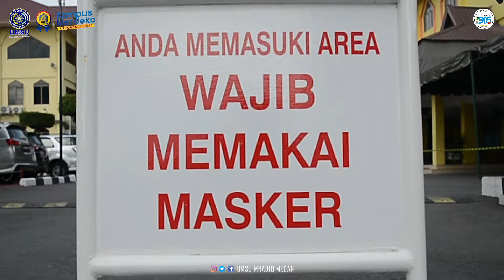WISUDA UMSU PERIODE II TAHUN 2020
WISUDA MAGISTER, DOKTER, SARJANA DAN AHLI MADYA PERIODE II TAHUN 2020

Universitas Muhammadiyah Sumatera Utara (UMSU) Melaksanakan Wisuda Magister, Dokter, Sarjana dan Ahli Madya Periode II Tahun 2020 yang akan berlangsung selama empat hari, Sabtu - Rabu (19-23 Desember 2020). Bertempat di Auditorium Kampus Utama UMSU Jl. Kapten Muchtar Basri no.3 Medan.

Sebanyak 1.653  mahasiswa yang diWisuda dibagi menjadi dua sesi, pagi dan siang.

Pelaksanaan wisuda tetap menerapkan protokol kesehatan dengan mengecek suhu tubuh, mencuci tangan, masker, Face Shield dan menjaga jarak dan tidak membawa orang tua.